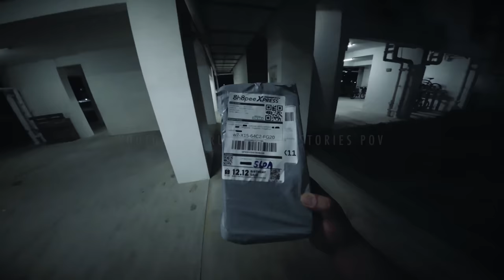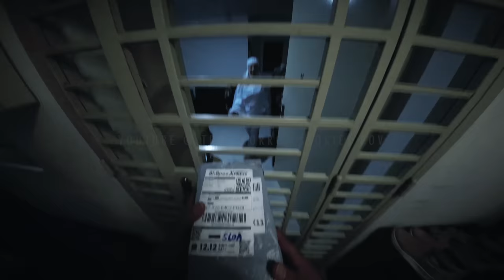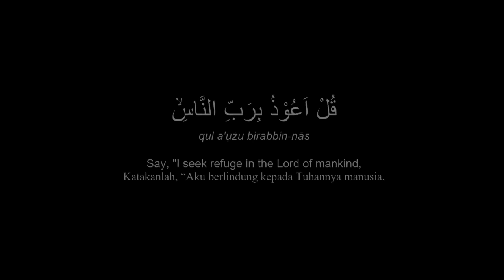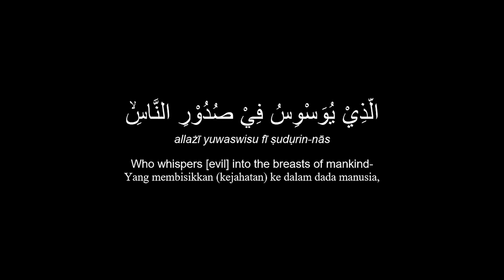True Horror Stories - Scratched (POV)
*FOR YOUR VIEWING PLEASURE, WE HIGHLY RECOMMEND YOU TO WEAR HEADPHONES OR EARPIECE FOR THIS EPISODE*

"Berpengalaman dan perspectif segar"
"Experienced and fresh perspective"

Follow them on their socials now!

DeeWin Choice

You can also submit your HORROR STORIES via our website as well.

Thank you so much for your kind support and patronage!

Till next time, BOO!

Message of the day:

وعن أبي سعيد الخدري رضي الله عنه قال ‏: ‏ كان رسول الله صلى الله عليه وسلم يتعوذ من الجان، وعين الإنسان، حتى نزلت المعوذتان، فلما نزلتا، أخذ بهما وترك ما سواهما ‏.‏
(‏‏(‏رواه الترمذي وقال ‏: ‏حديث حسن ‏)‏‏)‏‏.‏

Abu Sa'id Al-Khudri (May Allah be pleased with him) reported: The Messenger of Allah (ﷺ) used to seek protection against the evil of jinn and the evil eyes till Surat Al-Falaq and Surat An-Nas were revealed. After they were revealed, he took to them for seeking Allah's protection and left everything besides them. [At- Tirmidhi].

Sumber/Sources:
Riyad as-Salihin 1015